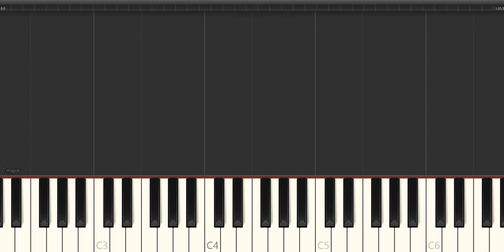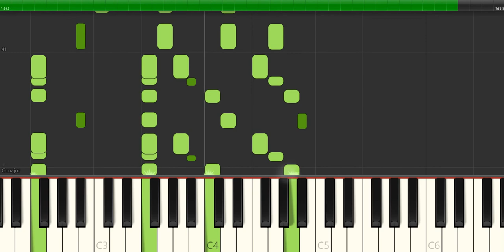Chopin mazurkas 68 3